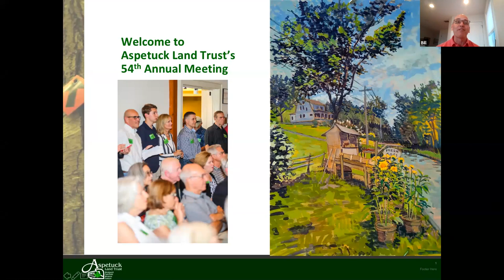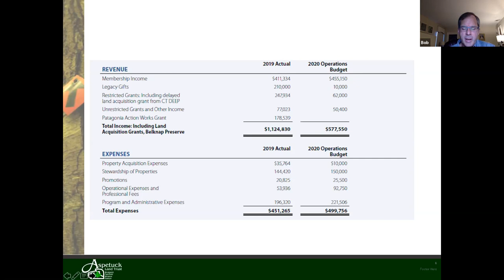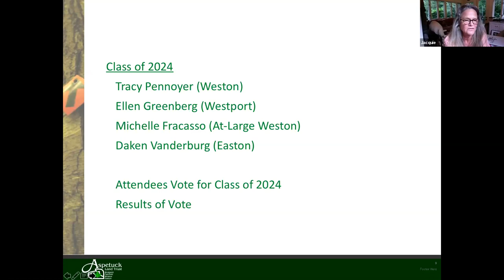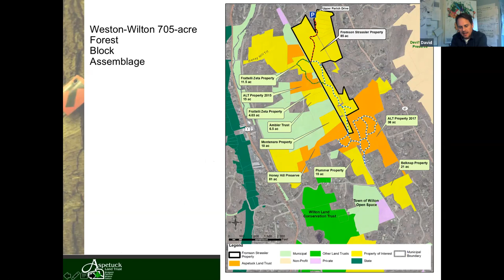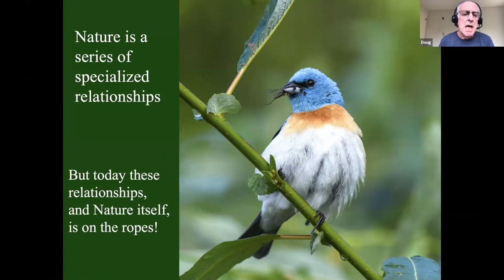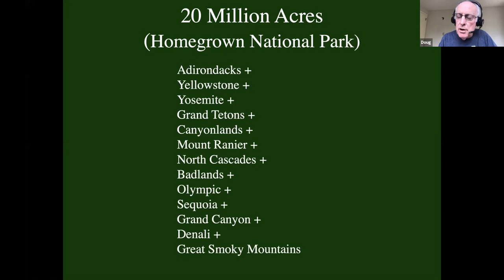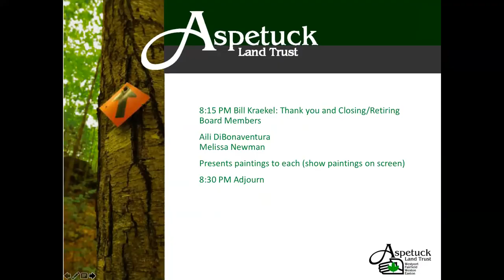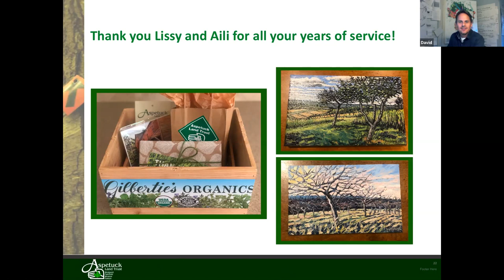2020 Annual Meeting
Aspetuck Land Trust's first ever virtual Annual Meeting!
This year we discussed the substantial progress made on the Green Corridor Initiative. Specifically, the two pillars of the program that will also fight the climate crisis: What we’ve done to engage homeowners to create more biodiversity in their yards. Plus, our progress in protecting larger tracts of land within the Green Corridor.
Don’t  we  all  wish it were in person again with pizza from Skinny Pines and beer from Aspetuck Brew Lab? Next year!